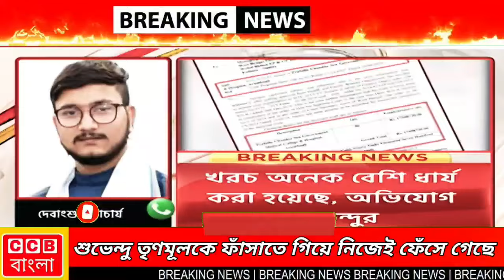তৃণমূলকে ফাঁসাতে গিয়ে বিজেপি নেতা শুভেন্দু নিজেই ফেঁসে গেছে। BJP | TMC | Suvendu | CCB বাংলা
CCB বাংলা
BJP
TMC
Suvendu Adhikari
Debangsu Bhattacharya
CCB Bangla
Bangla News
News
Trending News